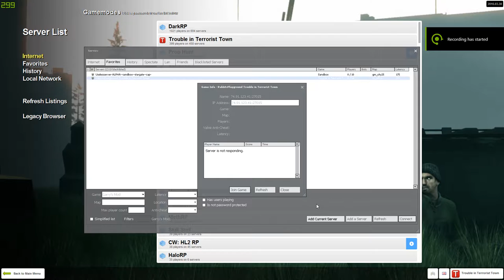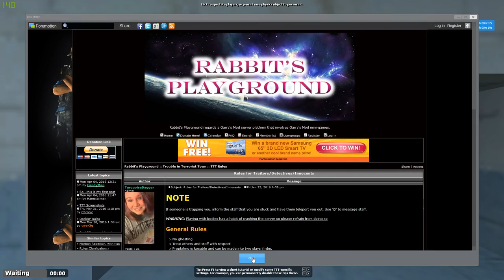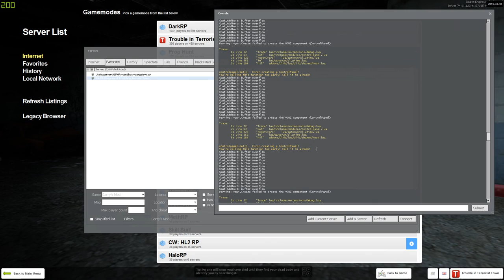A Day in the Life of Hink Downloading Server Content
This is not exaggerated in any way, and was recorded at ~2am PST which is optimal download speeds for my ISP.
P.S. DarkRP content downloaded outrageously faster, probably due to no map/100 model downloads.

Dish pls fix.